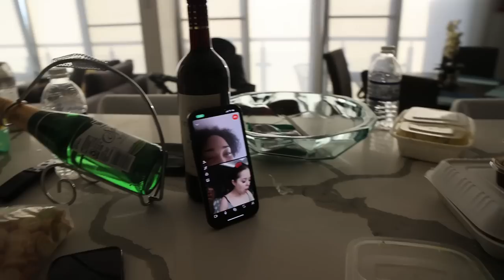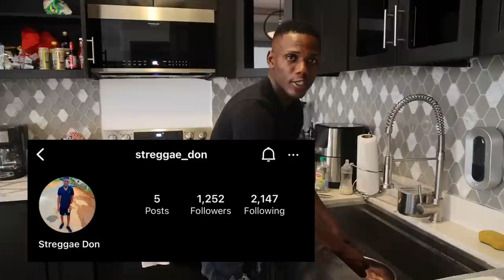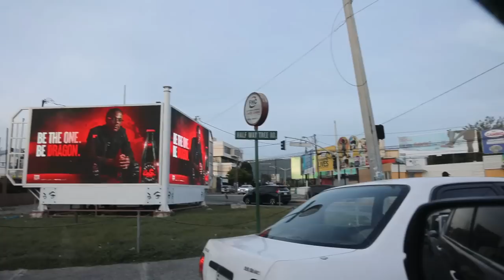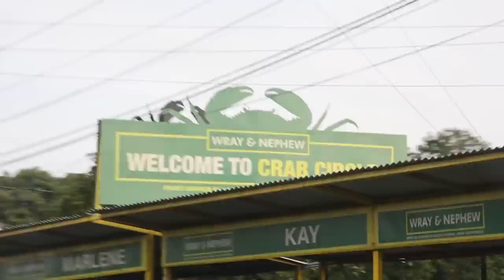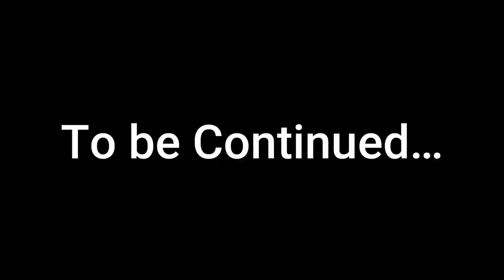We Decided To Live In JAMAICA